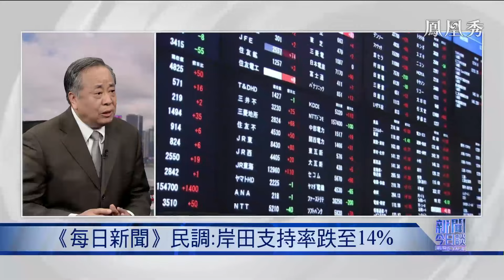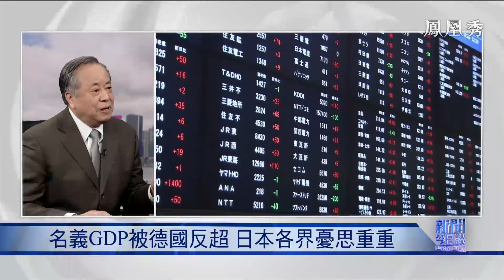專家解讀｜日烏簽署56份合作檔 涉及哪些內容？日本為何堅定援烏？｜GDP被德國反超 日本經濟疲軟 支持率低迷的岸田又該如何應對？｜新聞今日談｜japan｜俄烏衝突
“日烏經濟重建推進會議”2月19日在日本東京舉行，日本和烏克蘭共簽署了56份合作檔，日本將通過支援烏克蘭恢復和重建基礎設施，為烏克蘭經濟發展做出貢獻。在俄烏衝突將滿兩週年，西方陷入援烏疲勞之後，日本為何堅定支持烏克蘭？日本與烏克蘭簽署的56份合作檔都涉及哪些內容？對日烏雙方有何意義？在日本內政方面，岸田內閣支持率連續4個月處於“危險水域”，不支持率高達82%。而日本GDP被德國反超，也令日本國內憂心忡忡。經濟疲軟，支持率低迷，岸田如何應對？